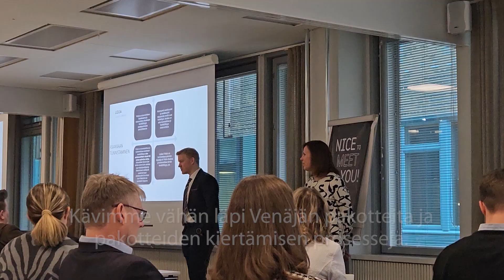Kauppakamariaamiainen 8.3.24 Lexia Asianajotoimisto Oy, kooste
Perjantaina 8.3.24 yhteistyössä Lexia Asianajotoimisto Oy:n kanssa järjestetyssä kkaamu ssa opittiin pakotteiden ja rahanpesun estämisen huomioimisesta osana vastuullista liiketoimintaa.
Rahanpesulaki ulottuu moniin erilaista liiketoimintaa harjoittaviin toimijoihin. Perinteisten finanssialan toimijoiden lisäksi laki koskee myös mm. vakuutusedustajia, kiinteistönvälitysliikkeitä, perintätoiminnan harjoittajia ja kirjanpitäjiä sekä monia muita. Rahanpesulain piiriin kuuluminen tuo monenlaisia velvoitteita.

Pakotteet puolestaan koskevat kaikkia toimijoita toimialasta riippumatta. Toimijoilla on vastuu siitä, että niiden liiketoimet eivät johda pakotteiden rikkomiseen. Pakotteiden rikkomisesta voi seurata rikosoikeudellisia tai hallinnollisia seuraamuksia, mutta myös merkittävää mainehaittaa.

Kiitos osallistujille sekä järjestäjille!